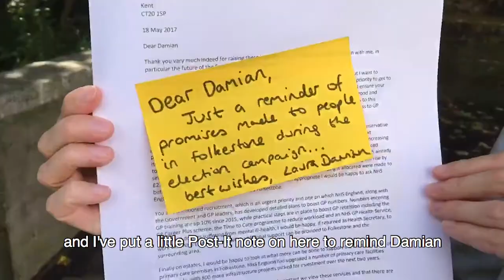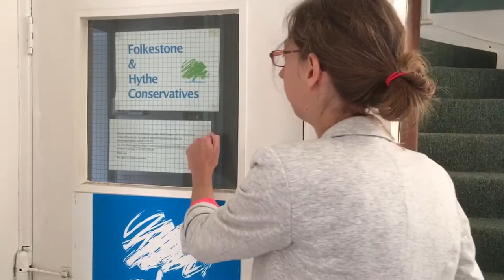Folkestone GP crisis – a letter for Damian Collins MP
Folkestone is facing an unprecedented crisis in GP provision as a busy surgery closes. Other surgeries in the town have closed their lists due to fears for patient safety in the overstretched service, leaving nearly 5000 people without care.

Labour GE2017 candidate Laura Davison delivers a reminder to Damian Collins MP of the Conservatives' promises to ensure nobody in the town goes without a GP.